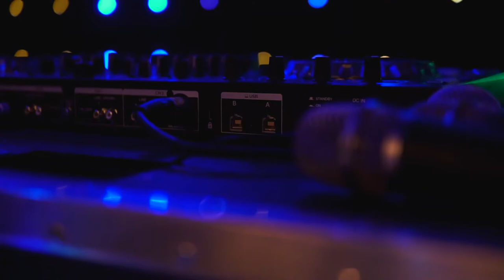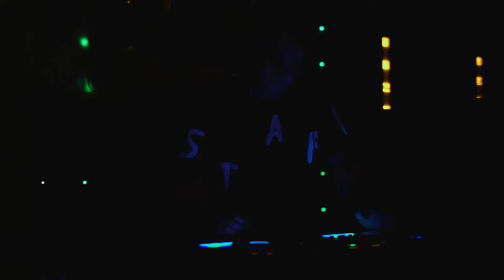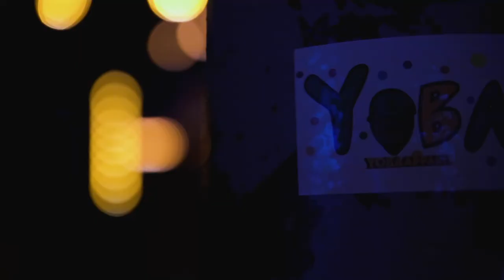Chris Salazar Live at Houston Underground | Concert | Redefining Creations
Chris Salazar Live at Houston Underground featuring other artist, vThursday, Dj Kyxx, Xebra and Grim Flow.

NEW ALBUM -- "Barrio Boy" -- ON ALL PLATFORMS APRIL 5TH, 2O20

Tony Nguyen

Produced by
Chris Salazar
Tony Nguyen

Crew:
Mitchell Ramirez
Joseph Rojas

Presented by
Redefining Creations

Follow RC on the web!

Follow the RC Team!